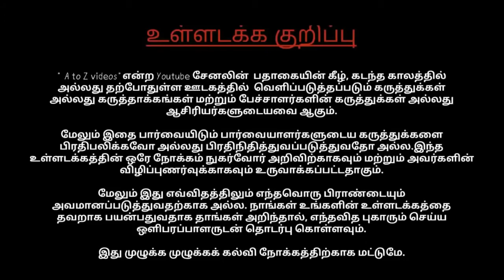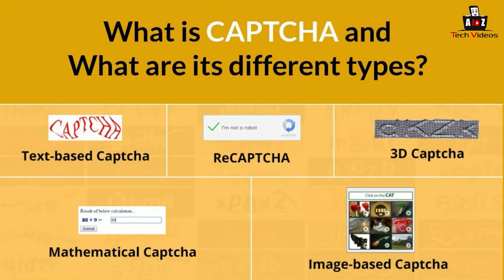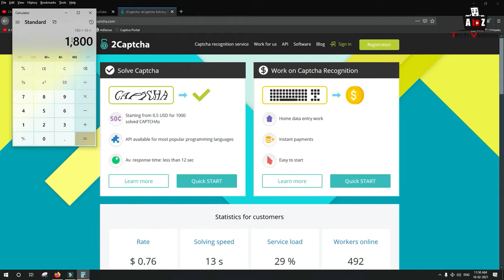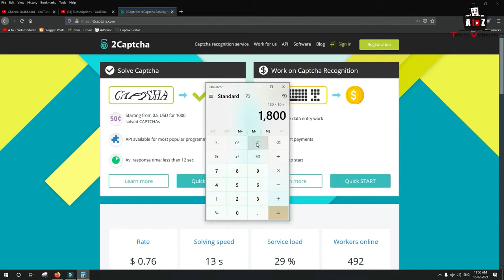Online Job Data Entry மூலம் மாதம் 7500 சம்பாதிக்க முடியுமா data entry jobs work from home tamil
Online Data Entry Jobs in Tamil | Work From Home Jobs in Tamil | Part Time Typing work